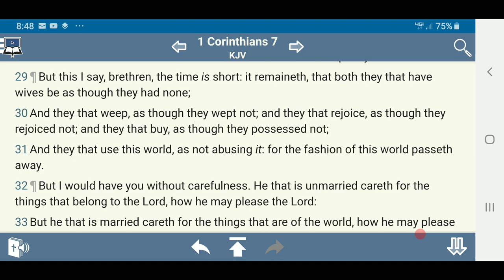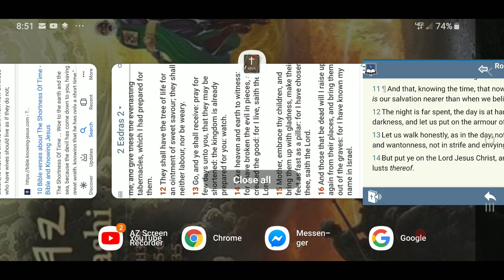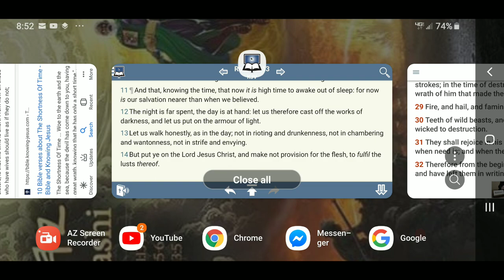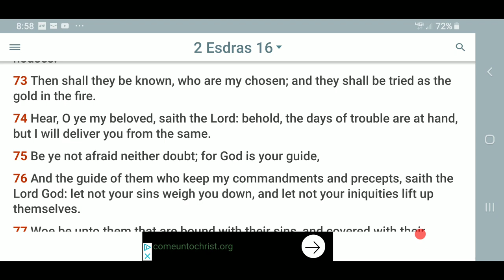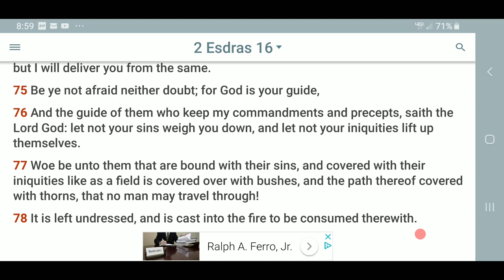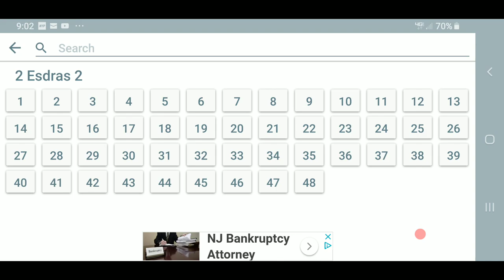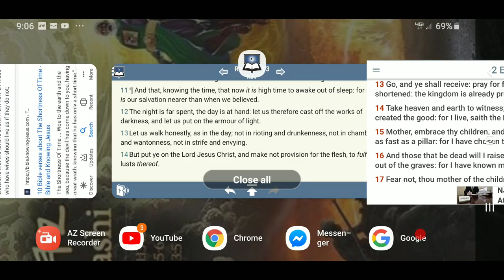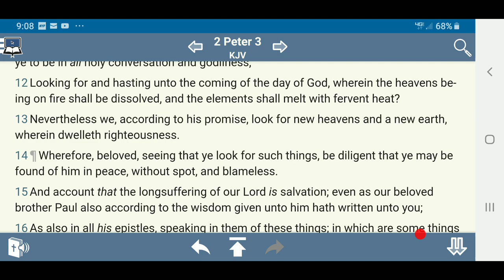The Time Is Short | It's High Times To Awake Out of Sleep!